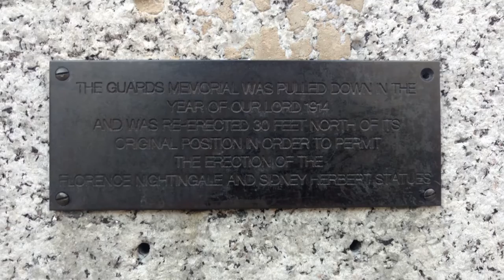DID YOU KNOW: The Crimean War Memorial in London had been MOVED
DID YOU KNOW: The Crimean War Memorial in London had been MOVED --- the reason being is to acknowledge two people who had an impact in the war by making space for them- Florence Nightingale and Sydney Herbert. Massive respect!

Join us on our quest- GO TO BED EVERY NIGHT A LITTLE WISER THAN YOU WERE WHEN YOU GOT UP 🔥🔥

New videos at least once a week (Tuesday).

Thank you so much for taking the time and reading till here. Please give us few more seconds and say HI. Your comments are our oxygen!
Images: Google, Labelled for reuse